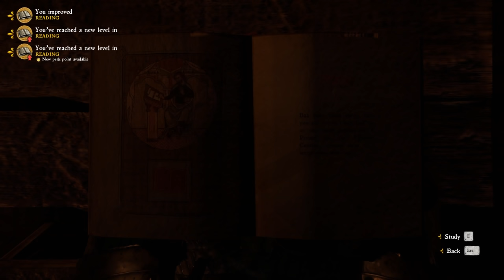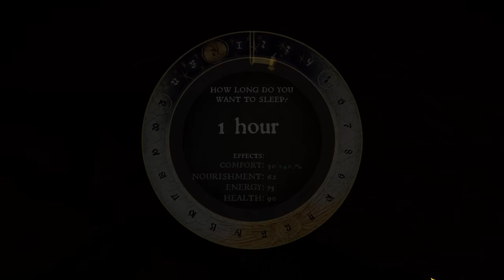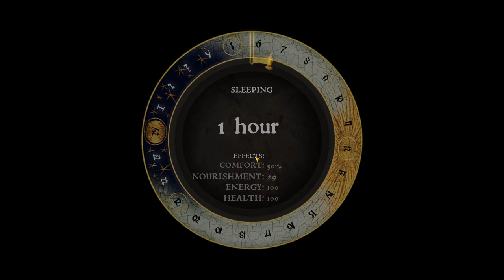MAKING LOTS OF MONEY | Kingdom Come Deliverance - EP 16